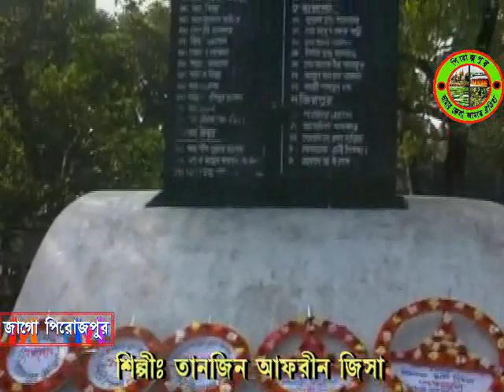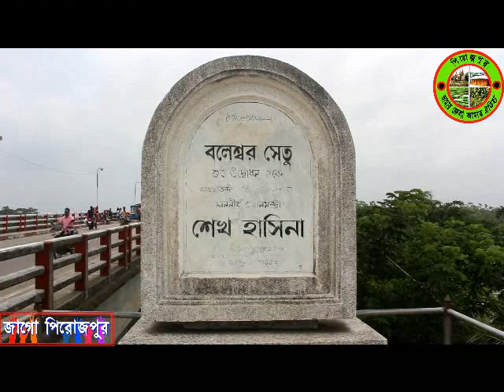পিরোজপুর জেলার গান (PIROJPUR THEME SONG)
বলেশ্বরে ভাসে আমার ভাগীরথীর করুন সুর
শিল্পীঃ তানজিন আফরীন জিসা
কথাঃ আকবর হোসেন সুমন
সুরঃ জাহিদুল ইসলাম
মিউজিকঃ জিসান রহমান